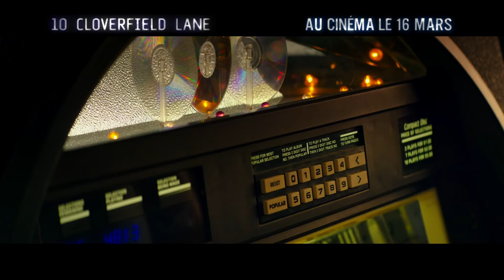10 CLOVERFIELD LANE Bande annonce VF SF - J.J. Abrams - 2016 HD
Avertissement : des scènes, des propos ou des images peuvent heurter la sensibilité des spectateurs

Une jeune femme se réveille dans une cave après un accident de voiture. Ne sachant pas comment elle a atterri dans cet endroit, elle pense tout d'abord avoir été kidnappée. Son gardien tente de la rassurer en lui disant qu'il lui a sauvé la vie après une attaque chimique d'envergure. En l'absence de certitude, elle décide de s'échapper...

Nouvelle plongée dans le "Clover-verse"

Comme pour Cloverfield (2008), 10 Cloverfield Lane a été développé dans le plus grand secret. Le producteur J. J. Abrams avait expliqué qu'il s'agit d'un film possédant "un lien de sang" avec Cloverfield, mais il n'en est pas une suite pour autant. Le réalisateur Dan Trachtenberg explique : "C’est sa société qui a mis en place le scénario et le projet. C’est quelque chose qu’ils ont conçu pour faire partie de ce qu’ils appellent le "Clover-verse", l’Univers de Cloverfield !".

Titres précédents

Le film était anciennement intitulé "The Cellar" puis "Valencia" avant de trouver son véritable titre 10 Cloverfield Lane.

Vraiment dans le plus grand secret...

10 Cloverfield Lane a été annoncé seulement deux mois avant sa sortie, lors de la diffusion de sa bande-annonce concomitante à la sortie en salles du film d'action 13 Hours de Michael Bay, le 15 janvier 2016 aux États-Unis.

Cloverfield 3 ?

J.J. Abrams n'a pas exclu la possibilité d'un troisième film autour de l'univers de Cloverfield, comme il l'a confié à AlloCiné : "Nous avons tous travaillé sur l’histoire d’un personnage qui, à mon sens, est très forte. Et la fin du film, comme c’est le cas dans beaucoup d’histoires qui fonctionnent, comporte cette sensation qu’on est à l’aube d’un nouveau chapitre. Bien sûr, reste à voir ce qu’on en fera, mais ça reste une possibilité".

Fan de mystères

J.J. Abrams est friand de mystères depuis son plus jeune âge ; par exemple, il n'a toujours pas ouvert une boîte que lui avait offert un magicien quand il était enfant, juste pour garder une part de mystère. Un thème que l'on retrouve de manière récurrente dans la filmographie du cinéaste.

Spéculations

Alors que très peu d'informations circulent sur ce qui semblerait être la suite de Cloverfield sorti en 2008, les fans spéculent déjà sur le retour possible de deux personnages du précédent film, Rob (Michael Stahl-David) et Beth (Odette Annable).

Easter Eggs

Sur l'affiche IMAX de 10 Cloverfield Lane, on peut remarquer le fameux robot de la société de production deJ.J. Abrams Bad Robot, ainsi que le prénom Megan gravé sur l'arbre au premier plan. Il s'agit de la fille de John Goodman dans le film ; dans le jeu parallèle au film, le personnage d'Howard Stambler prévient sa fille d'un danger imminent et lui conseille de le rejoindre dans le bunker.

Entre deux films

Le tournage de 10 Cloverfield Lane était concomitant à celui de Star Wars VII : Le Réveil de la Force, réalisé parJ.J. Abrams. Le cinéaste a tout de même réussi à se partager entre les deux, en confiant principalement le projet à Lindsey Weber, qui connaissait Dan Trachtenberget avec lequel elle a pu travailler d'emblée.

Cinéaste en vue

L'un des scénaristes de 10 Cloverfield Lane n'est autre queDamien Chazelle, le réalisateur du salué Whiplash et dont le prochain film, La La Land avec Ryan Gosling et Emma Stone, est très attendu.

Moins cher

Le budget de 10 Lane Cloverfield est estimé à 5 millions de dollars, autrement dit cinq fois moins que celui deCloverfield qui était de 25 millions.

L'heure de jouer

Le jeu en ligne qui accompagnait la sortie de Cloverfield, assurant au film un marketing viral inédit, semble avoir repris du service pour 10 Cloverfield Lane. En effet, bien que les sites n'aient pas été actualisés depuis 2008, les joueurs ont reçu tout récemment un email de Tagruato, la fausse société présente dans le film, et dans lequel un lien est fait avec le présent. Affaire à suivre.

Projet de secours

Dan Trachtenberg devait à l'origine réaliser un autre film qui est finalement tombé à l'eau. C'est alors qu'on lui a proposé de s'impliquer dans le nouveau projet signé Bad Robot : "Évidemment, j’ai sauté sur l’occasion et la chance de travailler avec J.J. Abrams. C’est vraiment un scénario qui m’a donné des sueurs froides en le lisant et j’avais hâte de le mettre en images".

Source : Allô ciné